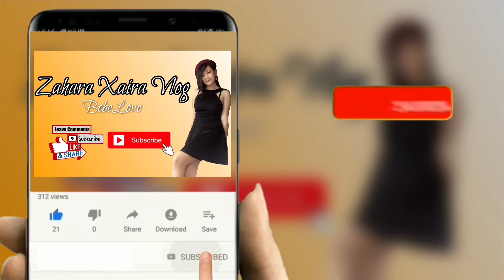Amazing Make up Tutorial